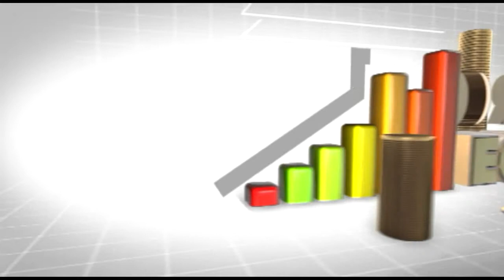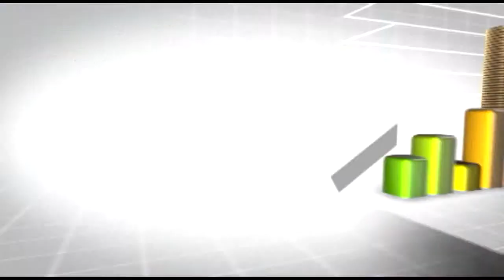Santander busca convertirse primer destino sector salud